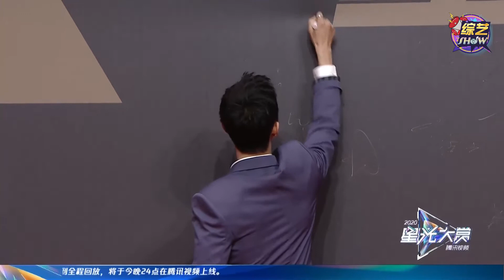🔥【2020腾讯星光大赏】♬肖战红海名场面！肖战斜襟西装显矜贵，与杨紫演唱《余生请多指教》“三部曲”！！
该视频源于《2020腾讯视频闪耀星光日》
这是一场群星璀璨的全平台超级娱乐盛典，12小时不间断直播，数百位明星打造十级宠粉嘉年华，doki人气舞台零距离追光爱豆，星光红毯见证明星闪耀时刻，星光大赏为荣誉加冕。